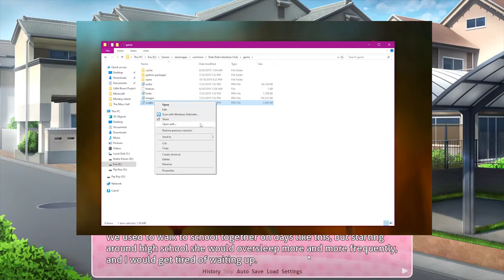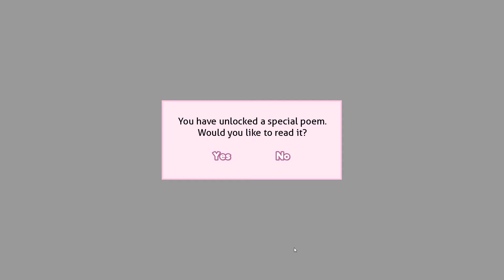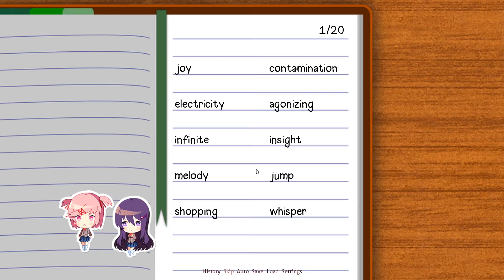THIS IS WHY I DON'T LIKE HORROR - Peach Plays Doki Doki Literature Club [Part 8]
OUTRO: Payday [Jason Farnham]